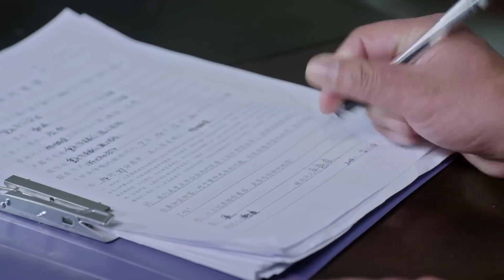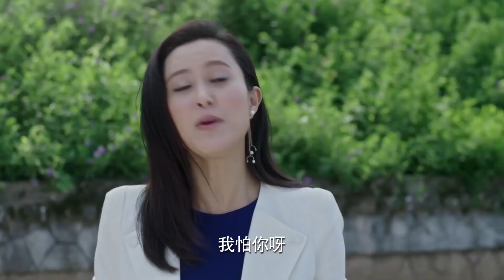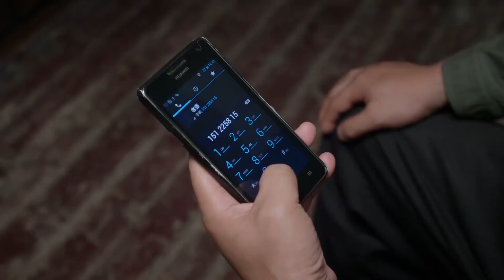棒棒哥赔不起129800，情急之下竟然跳江，还好被富婆一把拉住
drama name：棒棒传奇